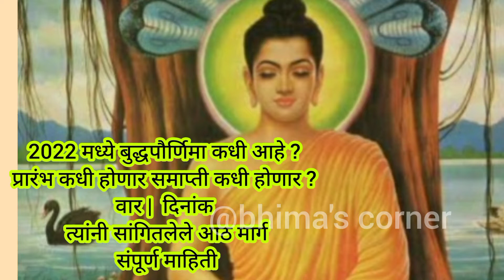बुध्द पौर्णिमा 2022 | गौतम बुद्ध कोण होते ? | बुध्द पौर्णिमा 2022 कधी आहे ? 🤔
बुध्द पौर्णिमा 2022
गौतम बुद्ध कोण होते ?
बुध्द पौर्णिमा 2022 कधी आहे ?
बुध्द पौर्णिमा म्हणजे काय ?
बुध्द पौर्णिमा का साजरी करतात ?

MUSIC 🎶🎵  :

Musician: @iksonmusic

IF YOU ENJOYED THEN ,